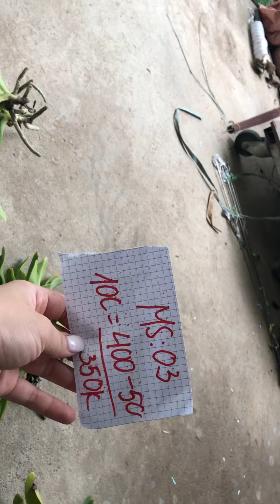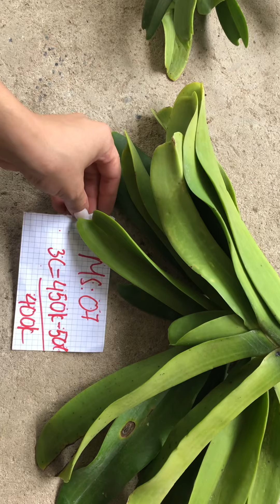Trâu thái hàng kg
Vườn lan cường thuý đối diện số nhà 1010 trần huy liệu nam định
Đăng ký Ấn chuông theo dõi để sở hữu những giò lan đẹp